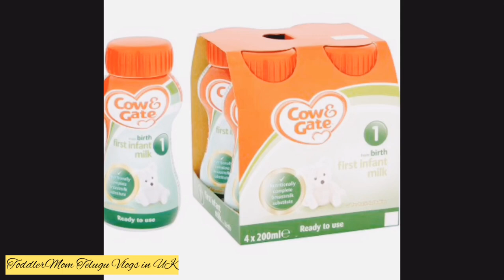What’s in Hospital Bag||Items to pack in Hospital Bag||Baby & Mom Essentials||Hospital Bag in Telugu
List of items for Hospital Bag:

Baby Essentials:
1. Car seat
2. Nappies
3. Wipes
4. Sanitiser
5. Vests
6. Sleep-suits(as per weather)
7. Gloves, Socks & Hat
8. Blanket as per weather)
9. Formula Milk
10. Feeding bottle

Mom Essentials:
1. Sleepwear
2. Slippers & Socks(sorry I forgot to mention in the video)
3. Maternity Briefs Disposable
4. Sanitary pads
5. Toiletries (shower cream, moisturiser, comb, tooth brush, paste etc)
6.  Lip balm
7. Dress

Other Essentials:
1. Phone
2. Charger
3. Money Change for car park
4. Paracetamol

ThankYou
ToodlerMom Telugu Vlogs in UK